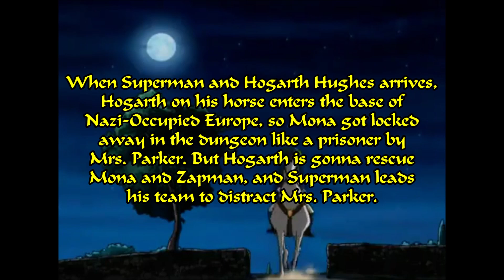The Scar Chronicles: Ariel and Eric at Germany Part 2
Requested by @kingmongkutthejunglekings